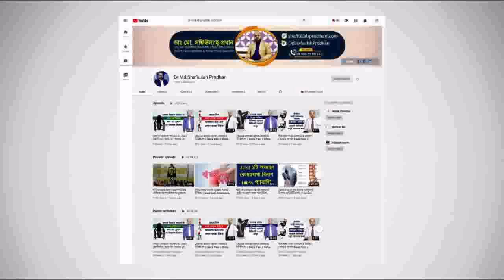ঘুম থেকে উঠলে পা প্রচুর ব্যথা করে। মাটিতে ফেলতে পারি না || Ankle Pain Treatment || Pa Betha